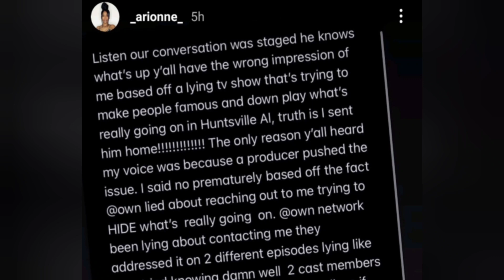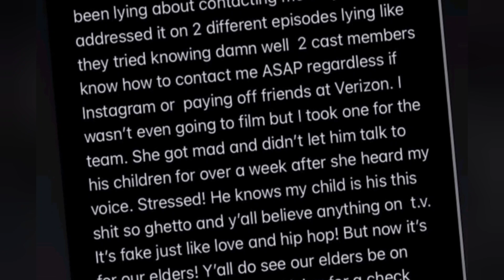Miss Wanda Is Back, Martell Still LOVES Melody and Arionne Curry Is In Her Feelings!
Miss Wanda is back and up to her usual antics.

🔗 Share the video with anyone you think might  be interested in viewing.